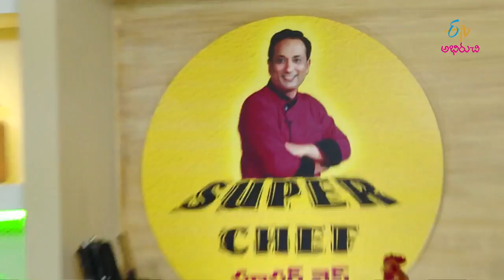Beetroot liver pulav | Super Chef | 25th January 2018| Full Episode | ETV Abhiruchi